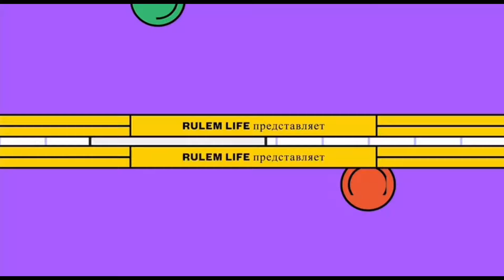и их родители / Зачем люди ищут биологических родителей? / Когда и как сказать?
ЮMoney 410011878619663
PAYEER P6684058